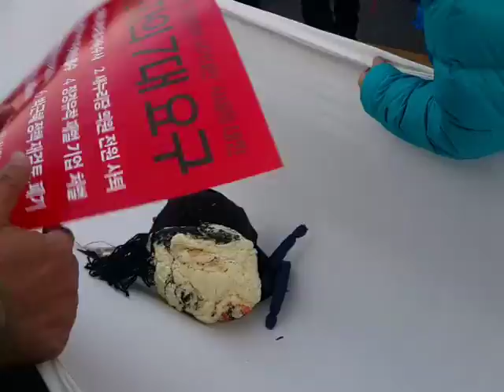"머리통 때리기 퍼포먼스" [박근혜하야 촛불집회] 20161203토 광화문광장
"머리통치기 퍼포먼스" [박근혜하야 촛불집회] 20161203토 광화문광장